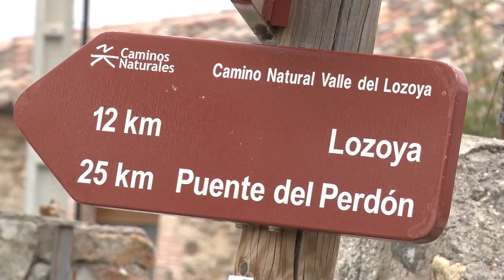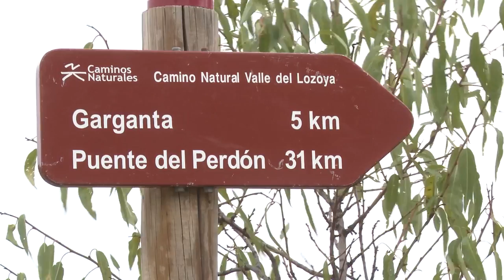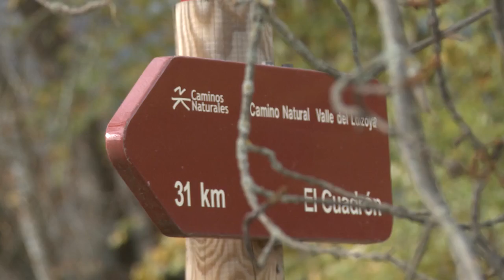Camino Natural de Lozoya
El Camino Natural de Lozoya se compone de una ruta principal y seis itinerarios complementarios, que ofrecen al viajero la posibilidad de acercarse a conocer la vertiente sur de la sierra de Guadarrama, al noroeste de la Comunidad de Madrid, por un valle salpicado de ermitas ocultas entre pinares centenarios, que cuenta con la presencia constante del río Lozoya, y una rica biodiversidad en la que destacan especies tan amenazadas como el águila imperial (Aquila adalberti) o la Graellsia, una mariposa nocturna única en el mundo.